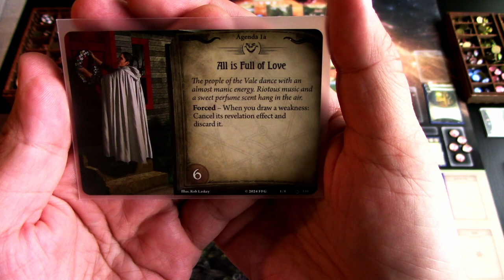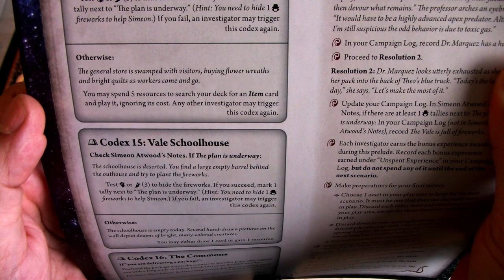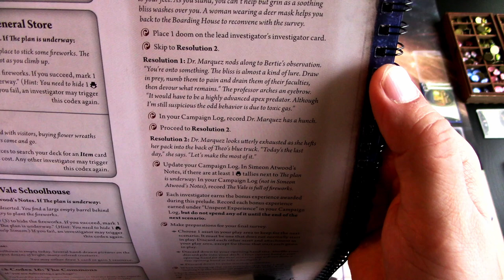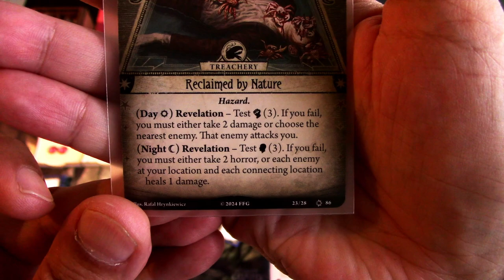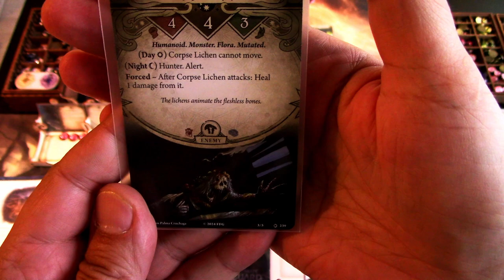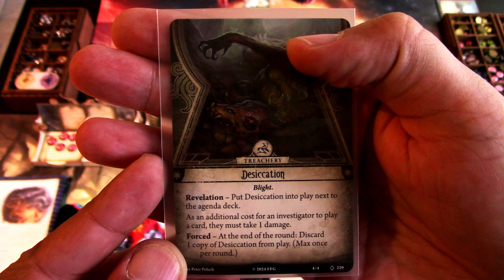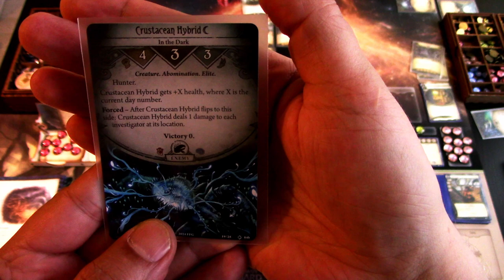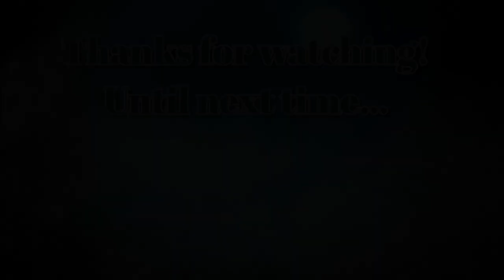Arkham Horror LCG The Feast of Hemlock Vale Campaign Playthrough Day 3 with Wilson Richards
After two days of scientific exploration, Wilson wakes up exhausted to the dawn of the final day of The Feast of Hemlock Vale. Rain is falling, but people seem to be in some kind of frenzied bliss.  After talking to the locals, Wilson heads out to find the missing daughter of Helen Peters in a last ditch effort to help the locals. Let's see how wilson does in The Lost Sister!

Elsie Gee Tokens shop on Etsy.com:

Token boxes from Kirby's Workshop on Etsy.com:

Encounter deck holder from Boardgame Backup on Etsy.com: